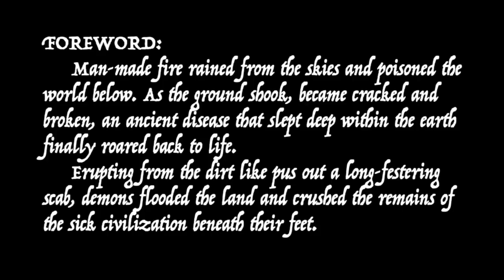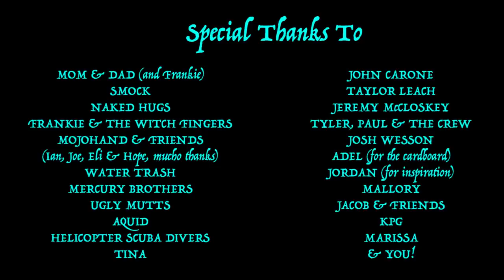Oh Sees - Overthrown (Official Video)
Oh Sees "Overthrown" appears on the Castle Face Records release Smote Reverser, available now.

Edited and Directed by Joshua Bruce
Concept and Claymation by Joshua Bruce
2D Animated Sequence by Mitchell Zemil
Liquid Light Oil by Magic Mushroom Light Show
Video Glitch Effects by Slim Reaper Lightshow
Dissonant Noise by Charles Greenberg